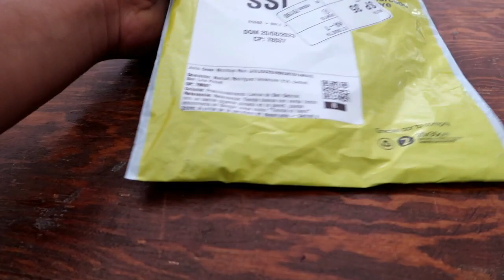Como se quitan los filtros de los inyectores del auto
en este video describo como se retiran los inyectores con una herramienta diseñada para eso. si tu quieres cambiar los inyectores de tu vehículo con el riesgo de que te chiges todo el auto este es el video para ti jajaj no te creas,